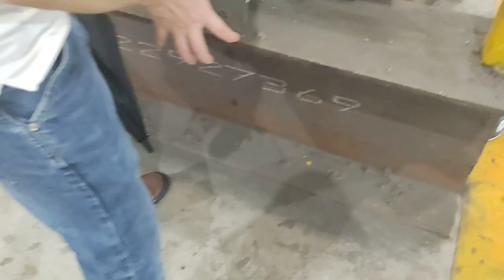Excellent steel structure - introduction to modern production plants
Welcome to our steel structure, a modern production plant full of energy and precision technology. Here, we specialize in transforming steel plates into engineering marvels, with every step demonstrating our commitment to quality and precision.

flame striping area:
First, let's come to the flame striping area. Here, we use advanced flame cutting technology to cut heavy steel plates into strips of material. This process requires not only precise dimensional control, but also strict management of material temperature and cutting speed to ensure that the cut steel bars have perfect edge quality and dimensional consistency.

Spot welding and buried welding stations:
At the next workstation, we see a project being assembled. Here, workers are busy joining two steel plates at right angles and fixing them through spot welding and ambush welding techniques. This method not only improves the structural strength of the component, but also lays a solid foundation for subsequent full fusion welding.

Full fusion welding area:
Please follow me to the full fusion welding area. Here we can see that the edges of the steel plate have been carefully opened in preparation for full fusion welding. This step is critical to ensuring the depth and strength of the weld, a key step in building a strong structure.

Weld display stand:
On the weld display stand, you can observe the results of full welding and full fusion welding up close. Every weld is a testament to the precision of our craftsmanship, demonstrating the attention and control we put into every detail.

Flame opening and cutting work area:
In this work area, workers are using flame machines to create openings on both sides of the cut steel bars. These opened steel bars will be used in the above-mentioned full fusion welding process to ensure the integrity and strength of the weld.

Shield machine project component assembly area:
This is the assembly area for the super huge components we manufacture for the TBM project. Workers are adjusting final details. You can see, on the left, a completed component that has been rigorously inspected for accuracy and quality.

Laser cutting and numbering area:
In this area, all steel plates are processed using laser cutting technology of up to 30,000 watts. Our huge machines can accommodate oversized parts and complete one-time cutting processes to ensure that each part strictly meets the design requirements. To facilitate pre-installation, each part will have a laser-engraved number.

Finished product inspection and delivery area:
Finally, here is our finished product inspection and shipment area. Here every finished component undergoes a final quality inspection and a protective paint coating is applied. After passing the inspection, these components will be safely packaged and ready to be shipped around the world to contribute to the customer's project.

At Excellence Steel Structure, we use precision craftsmanship, strict quality control and attention to detail to provide customers with the most reliable steel structure solutions. Our factories are not only places of production, they are symbols of innovation and excellence.